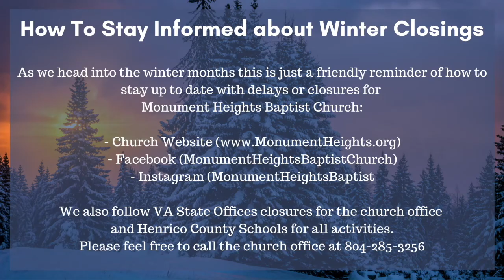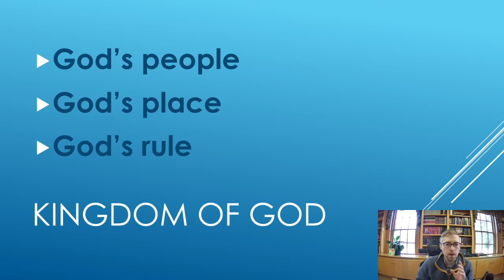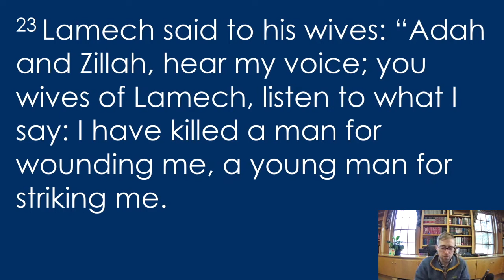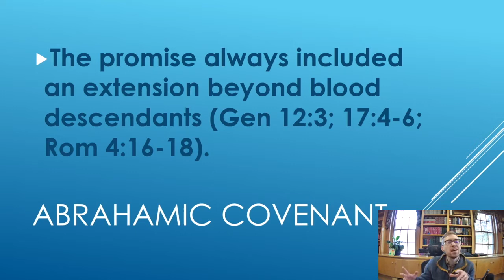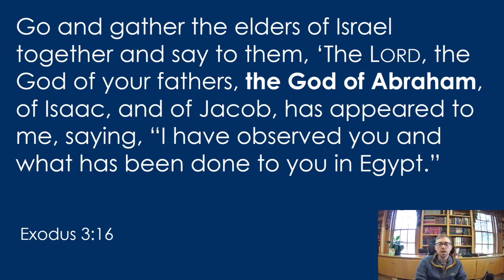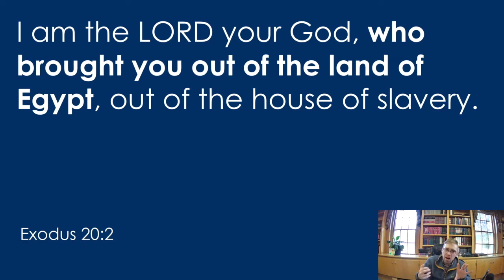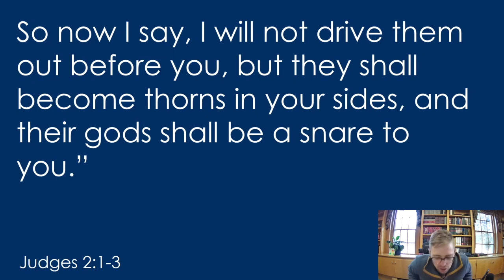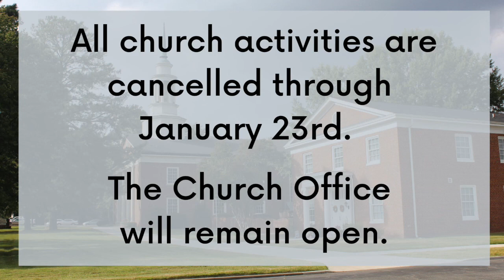Wednesday Night Bible Study (1.12.22)